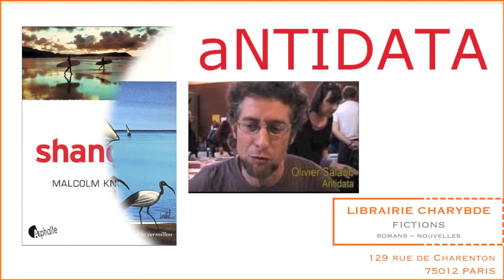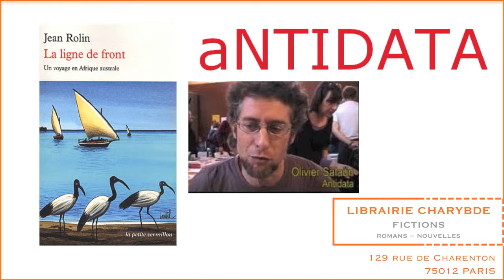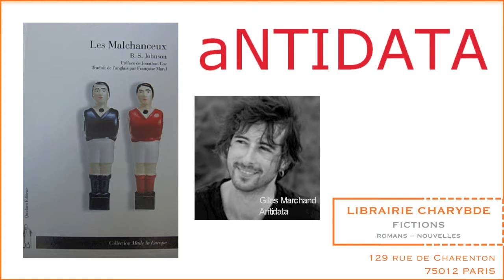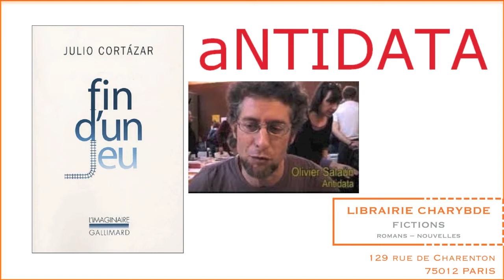Antidata libraire d'un soir (28 mars 2013 chez Charybde)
Le 28 mars 2013, les éditions Antidata étaient le libraire invité du mois à la librairie Charybde (129 rue de Charenton 75012 Paris

Les huit livres de la soirée :
Gilles Marchand présente "Merci infiniment" de Malcolm Lowry (01:18)
Olivier Salaün présente "Le chat Murr" d' E.T.A. Hoffmann (07:46)
Gilles Marchand présente "Un soir au club" de Christian Gailly (13:14)
Olivier Salaün présente "Le poisson-scorpion" de Nicolas Bouvier (20:46)
Gilles Marchand présente "Shangri-La" de Malcolm Knox (30:35)
Olivier Salaün présente "La ligne de front" de Jean Rolin (37:37)
Gilles Marchand présente "Les malchanceux" de B.S. Johnson (44:52)
Olivier Salaün présente "Fin d'un jeu" de Julio Cortazar (52:27)